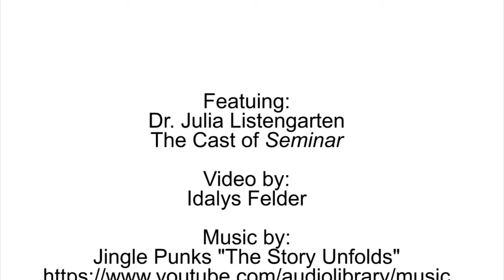Theatre UCF Presents: SEMINAR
SEMINAR by Theresa Rebeck
Theatre UCF Main Stage • Summer 2017
Innocence collides with experience in this biting comedy.
Four aspiring young novelists sign up for private writing classes with Leonard, an international literary figure. Under his recklessly brilliant and unorthodox instruction, some thrive and others flounder, alliances are made and broken, sex is used as a weapon, and hearts are unmoored.